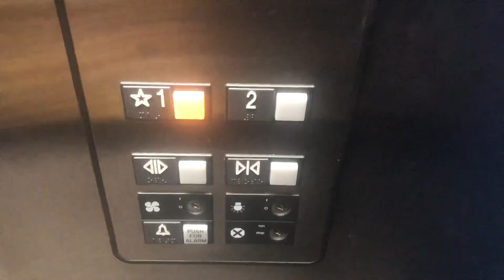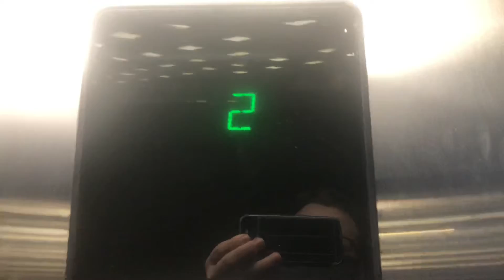Scenic Otis Series 1-Joseph Beth-Rookwood Commons-Cincinnati,OH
This elevator is nice though it is personally my least favorite Rookwood elevator. Also, sorry for the awful ending, my phone died. After this, I enjoyed a birthday dinner at the Longhorns here (having ate at this one, Fairview Heights, Lexington, and Knoxville, I’ll say that this one was the best) and then headed home.